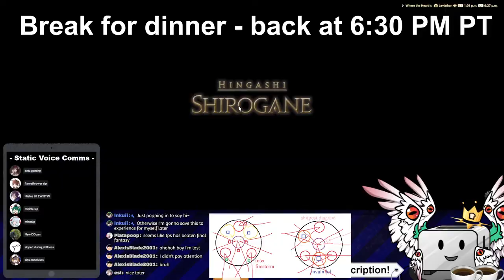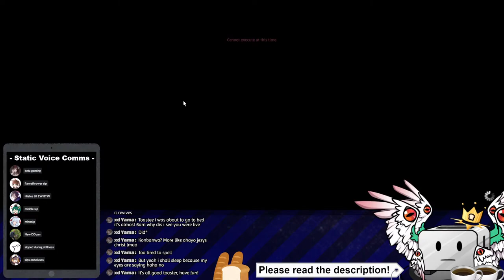《 FFXIV 6.05 》 P3S Clear - Pandaemonium Savage Week 1 Prog SGE PoV (#2)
※ This stream contains spoilers of all FFXIV content.
※ !focus - I will not always be able to interact with chat because raiding requires a lot of focus; however, I appreciate words of encouragement and earnest discussion of tangentially related topics in chat!
※ !static - You will hear the voices of my static members during raids. You can see who's talking in the overlay at the bottom-left of my stream. (We all have weird nicknames due to inside jokes)

🍞 CHAT RULES 🍞
- Be kind to each other, and to Toaster
- Avoid sending messages that might make people uncomfortable
- Please keep on topic
- Stay positive at all times!

🍞 Regarding Arcaea 🍞
I'm most well known for my work on Arcaea, a mobile rhythm game. However, due to contractual reasons, please respect the following points when discussing Arcaea:
- I cannot make any statements about the game other than information that the game / company have already make publicly known
- I can only offer my opinions on parts of the game that are solely attributed to me
- My ability to comment on anything related to Arcaea (including all aspects of the company, other games, musicians, artists, etc) is limited
- All statements made by Toaster are his personal opinion and do not reflect the stance of his employer

🍞 Credits 🍞
Live2D Art & Rig (Biblically Accurate outfit) - Inkuii
Live2D Art & Rig (Normal outfit) - Toaster (self)